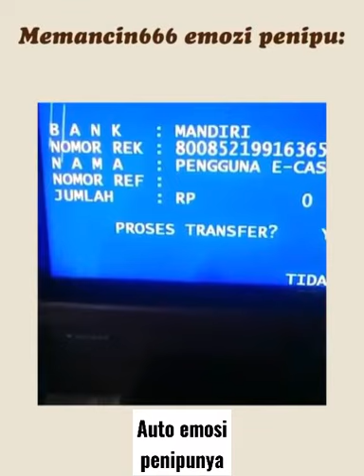trik saat ada penipuan. penipu auto kena mental